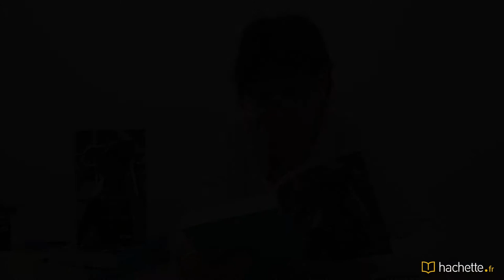Rentrée littéraire 2017 : Ines Fernandez Moreno présente "Le ciel n'existe pas"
L'auteure argentine Ines Fernandez Moreno qui a publié à la rentrée "Le ciel n'existe pas" chez JC Lattès, nous parle de son roman où elle évoque le problème des réseaux de prostitution en Argentine à travers l'histoire de plusieurs femmes. Comme les autres auteurs de la rentrée JC Lattès, elle a aussi fait le lien entre ce roman et un film, une chanson, une oeuvre d'art ou encore une couleur.